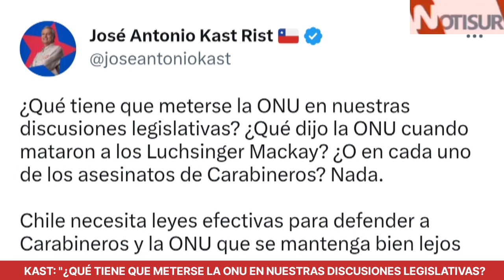Kast: Chile necesita leyes efectivas para defender a Carabineros y la ONU que se mantenga bien lejos